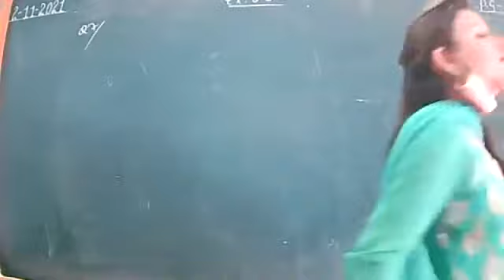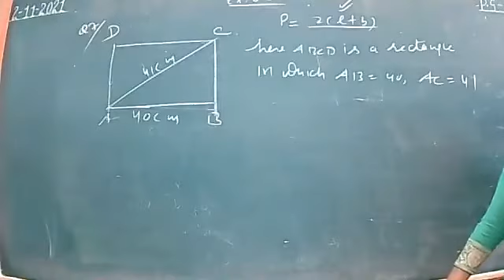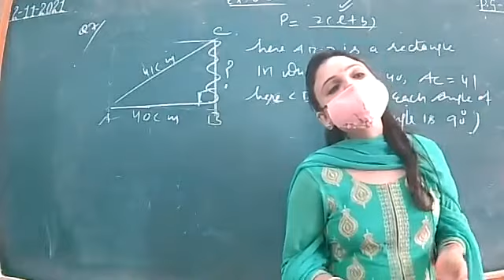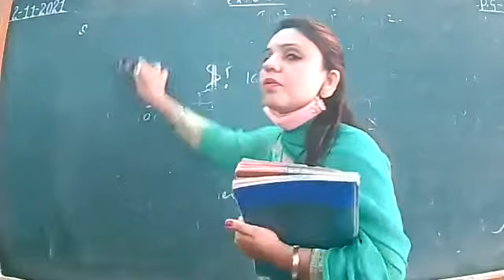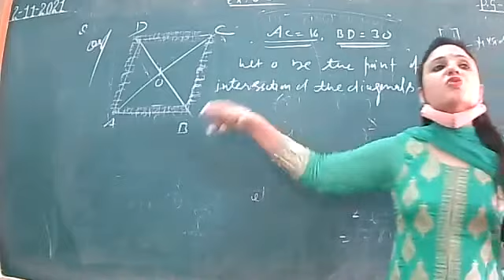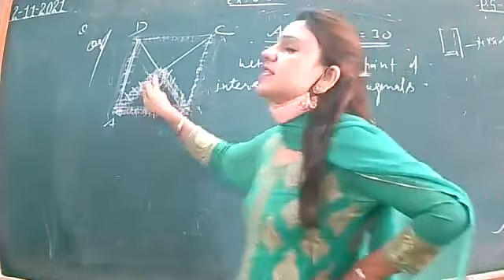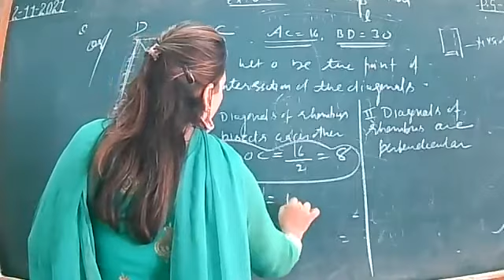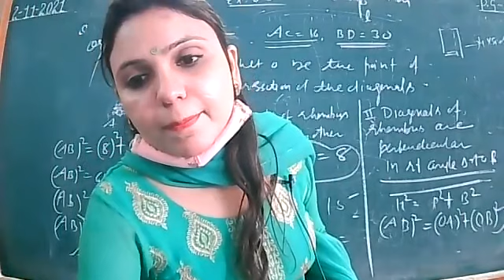CLASS 7 A MATHS 2-11-21